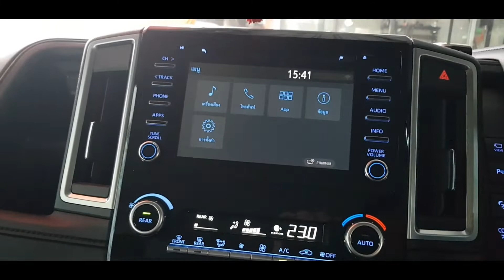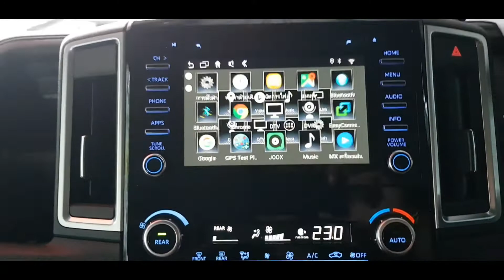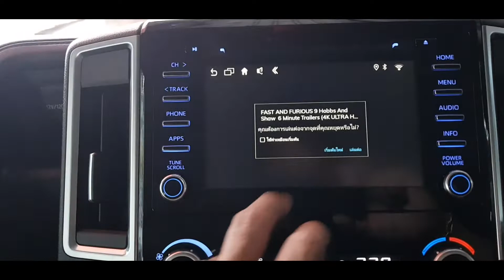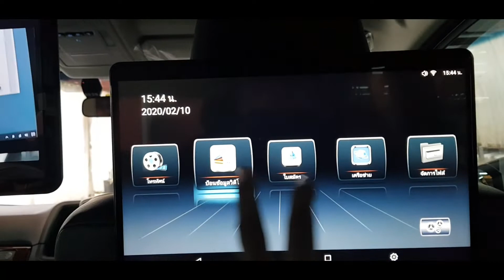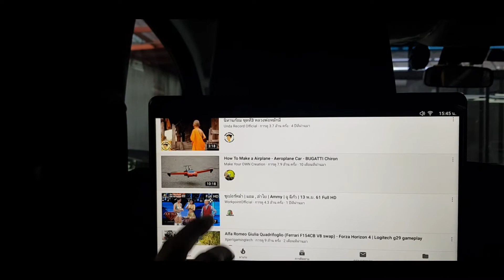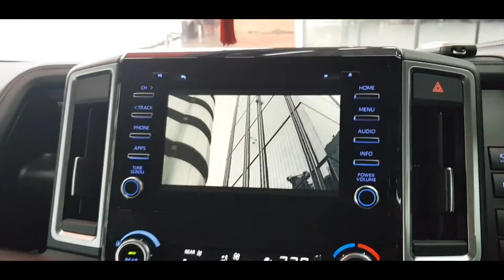สุดล้ำบนหน้าจอเดิมในTOYOTA MAJESTY INTERFACE ANDROID +จอเพดาน 15 นิ้ว super Slimจอ หัวหมอน android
interface android
จอเพดาน 15 นิ้ว super Slim
จอ หัวหมอน android 12นิ้ว
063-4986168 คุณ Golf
Line veerapat8899